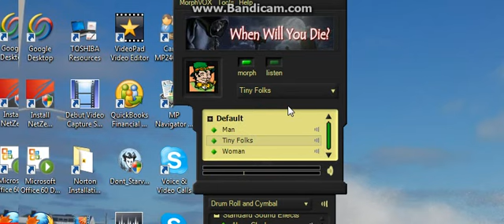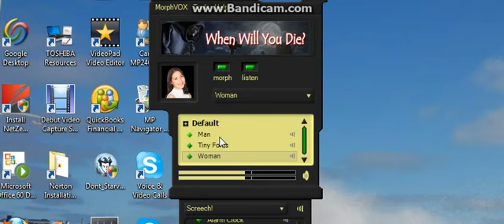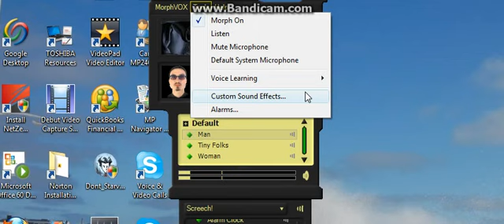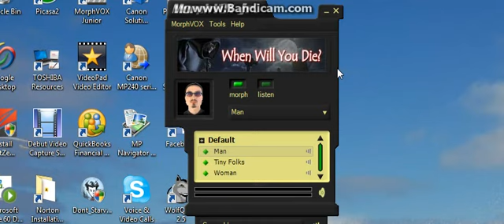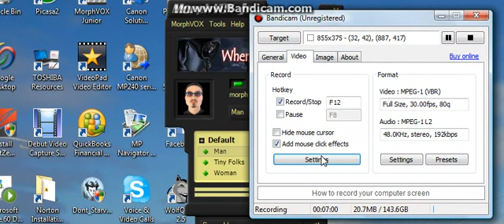Voice changer software